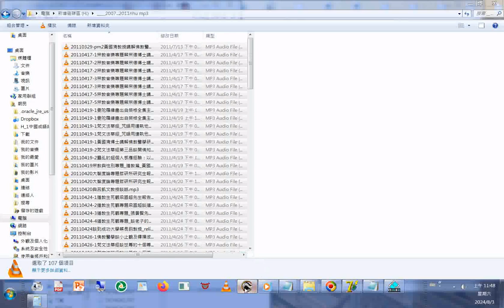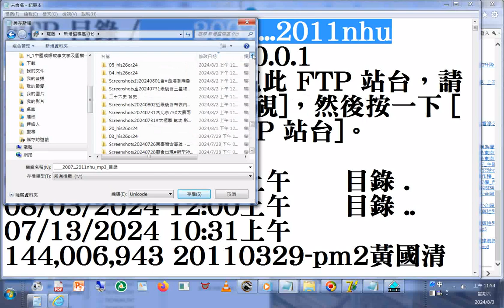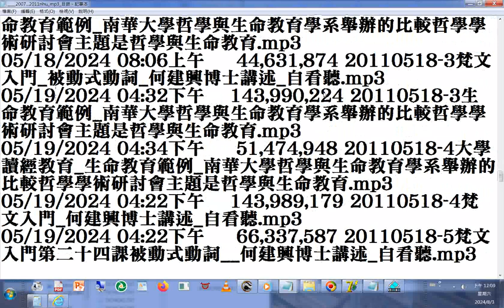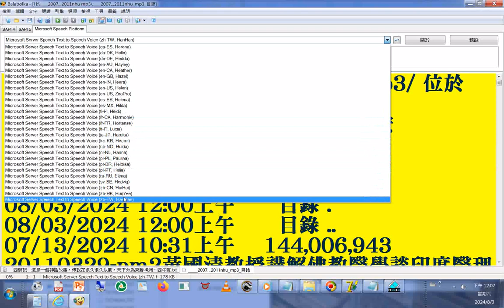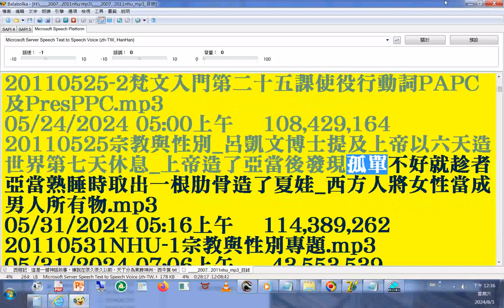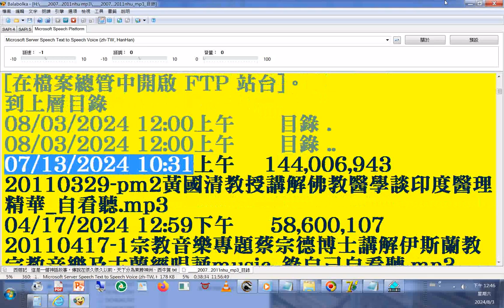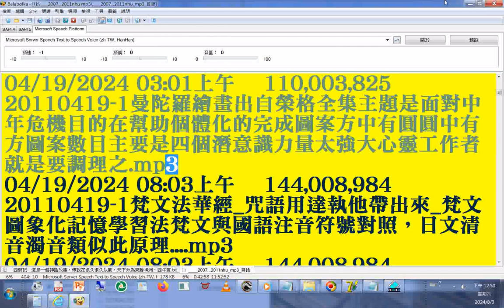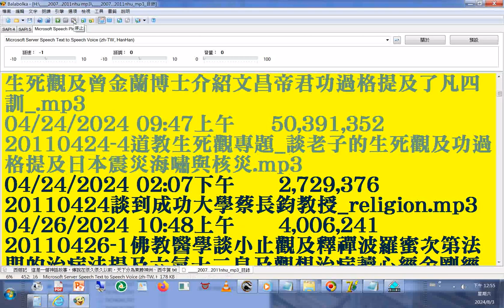mp3 FTP 目錄 ag 2007 2011nhu南華大學宗教所+INTRODUCTION TO DAO html先 天 大 道 簡 介中 英 對 照 善書圖書館網站分享